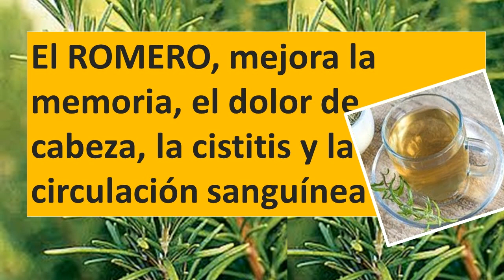El PODER DEL ROMERO, mejora la memoria, cura el dolor de cabeza, la cistitis y la circulación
El ROMERO mejora la memoria, cura el dolor de cabeza, la cistitis y la circulación sanguínea. Evita la caída del cabello, oscurece las canas, calma los cólicos menstruales, combate el agotamiento, corta la diarrea, reduce la hemorroides. Al final del video conozca como preparar tintura,  infusión o té y tónico de romero.